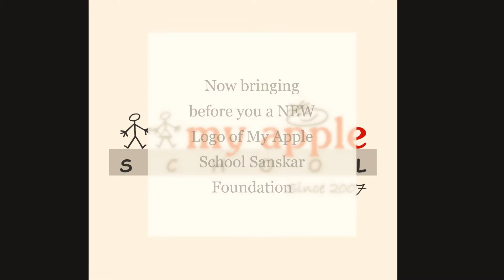Surprise Unveiling - New Logo on 1st Nov 20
A School that is trusted since over a decade...1️⃣4️⃣ Years Now !! A school that has re-imagined itself for the future.

We are shaping up ourselves with Fresh New Logo to build our student's foundation with best
quality education...👨🏻‍🎓

Come Along, Join My Apple School Sanskar Foundation and make your child reach newer heights...🚩